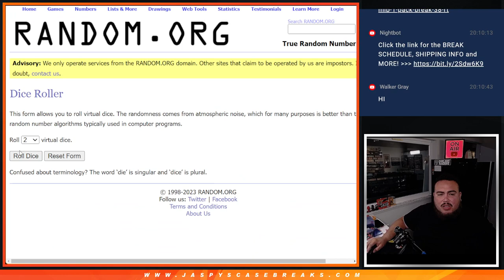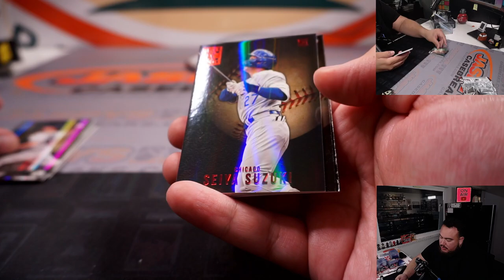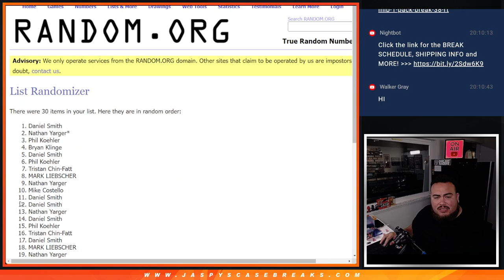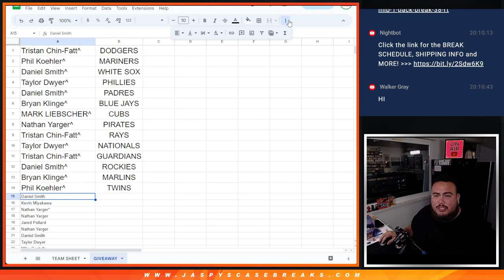Sat. 7/15/23 - *14x FINEST #13 TEAM GIVEAWAY* 2022 Capstone MLB 1-PACK #38 *RT*